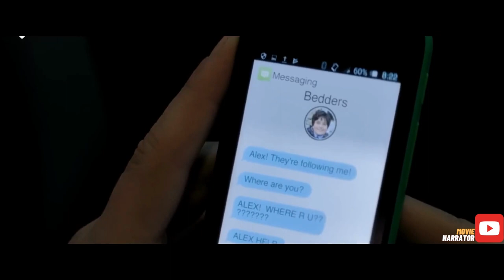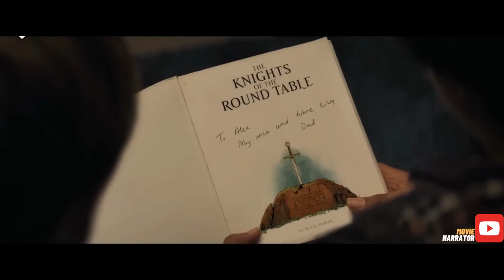Kid Wields the Excalibur sword and must fight Evil sorceress and save the World | Movie Narrator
Alex, a 12-year-old boy, and his friends fight an evil sorceress with the help of Excalibur, the sword of King Arthur, in a bid to save the world from her atrocities.

Movie : The Kid Who Would Be King
Director: Joe Cornish